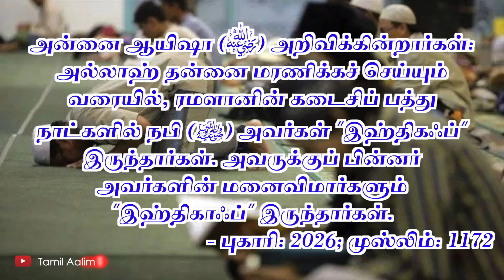நபி (ﷺ) அவர்களின் இஹ்திகாஃப் | நபிமொழி | Tamil Aalim Tv| Tamil Bayan | Ramalaan Tamil Bayan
நபி (ﷺ) அவர்களின் இஹ்திகாஃப்

அல்லாஹுவின் திருப்பெயரால்...

அஸ்ஸலாமுஅலைக்கும் (வரஹ்)...